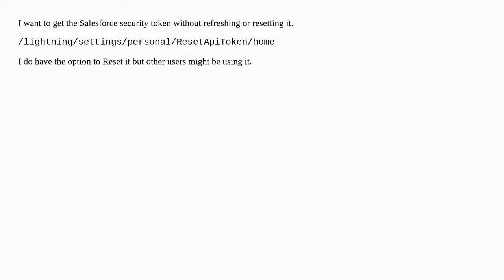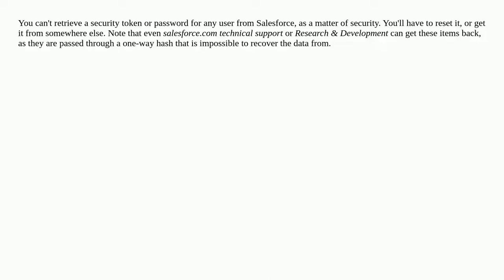How to get Salesforce Security token without refreshing it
A special thanks goes out to the community